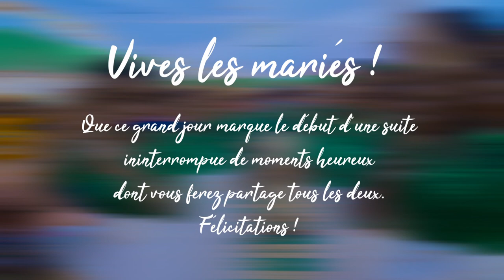Mariage Kaza (officiel)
Que ce grand jour rempli d'amour marque à jamais votre relation. Que le bonheur affiché aujourd'hui perdure plus que jamais dans vos cœurs. Félicitations pour ce mariage pleinement réussi et tous mes vœux les plus sincères pour votre longue marche commune dans la vie.

Nos artistes manzaraka #2024#2023#2022#2021#2020
N°01 zily zilyOfficiel du Label yeka yekaproduction @mbiwi
N°03 kay kayMotamo @kaymotamo8809
N°02 b.junior bJunior @BJUNIOROFFICIEL
N°05 bob_kira Bob_Kira_Mouhichimiwa bob kira_mariage_Nelsone @bobkiraofficiel6742
N°04 PapanassMissvahine @PapanassMissvahine

Les pays de célébration de Manzaraka

N°04 PapanassMissvahine @PapanassMissvahine